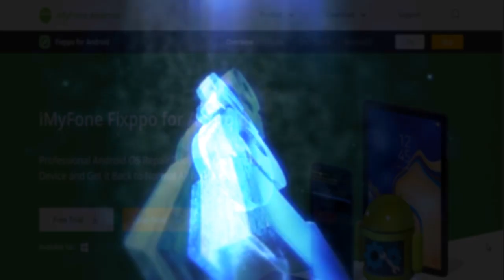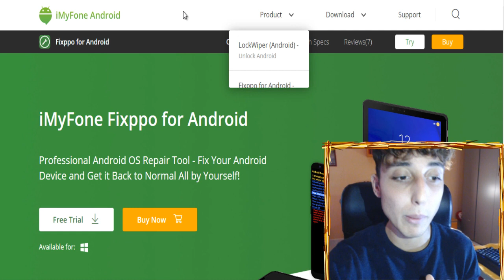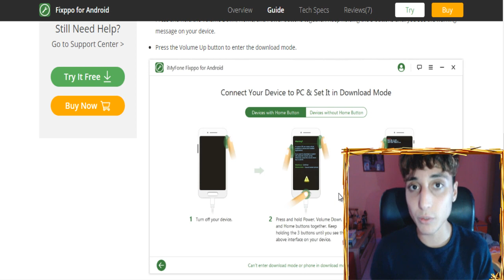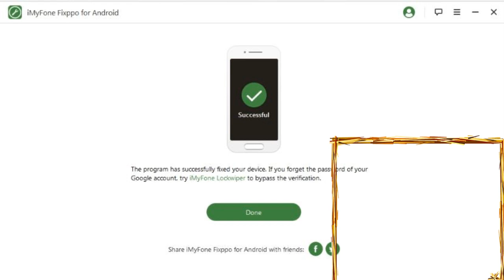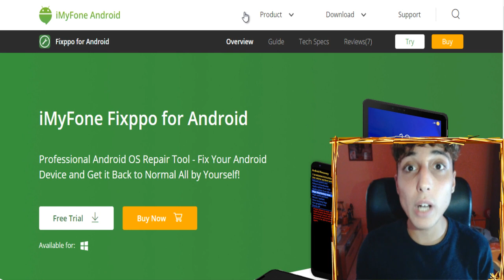Come Riparare un Telefono Samsung che non si accende con iMyFone Fixppo for Android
iMyFone Fixppo per Android è progettato per riparare vari problemi di sistema come crash, telefono bloccato in un loop di avvio, schermo del telefono che non risponde e altro sui tuoi dispositivi Samsung.

 •Videocamera:
 - GoPro Hero 5 Black
 - iPhone X
 •Webcam :